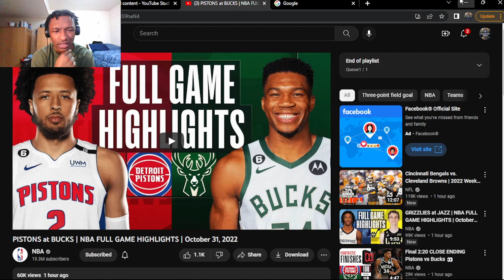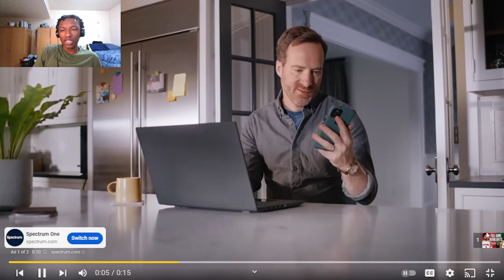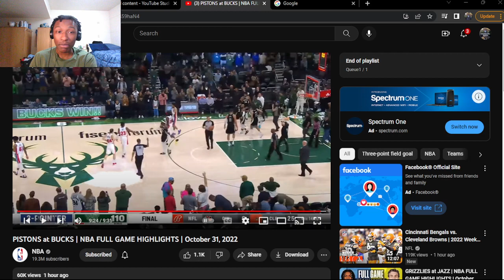STILL UNDEFEATED!!! PISTONS at BUCKS | NBA FULL GAME HIGHLIGHTS | (REACTION!)